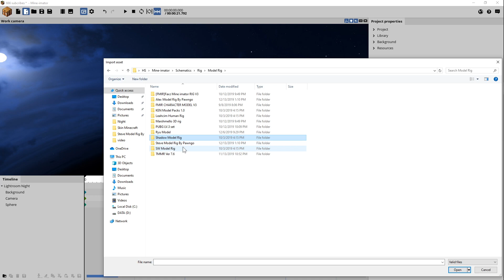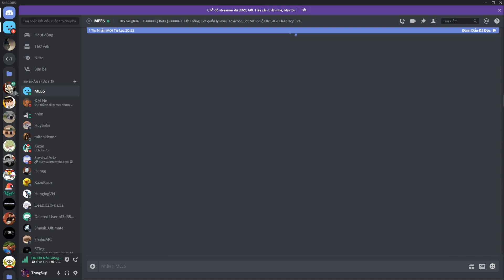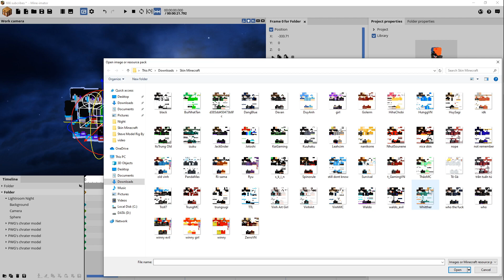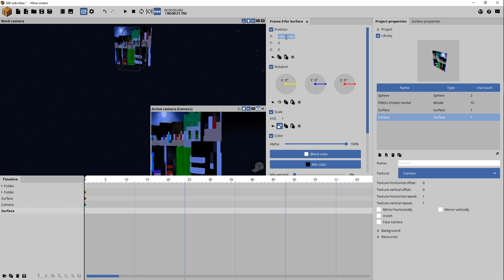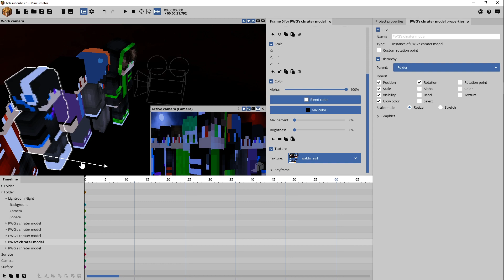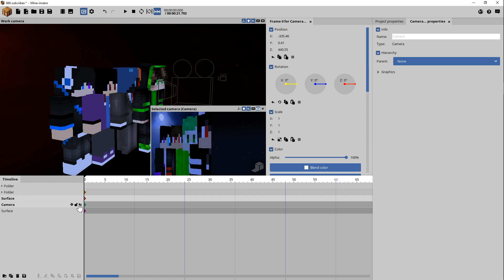[Timelapse] 666 PARALLEL REALITY !!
✔️ Channel chủ yếu về: Minecraft, Datapack, Review, .
🔴 Record : OBS Studio
✂  Edit : Sony Vegas Pro 17
✍️ Thumnails : Photoshop CC 2019 & Mine-imator